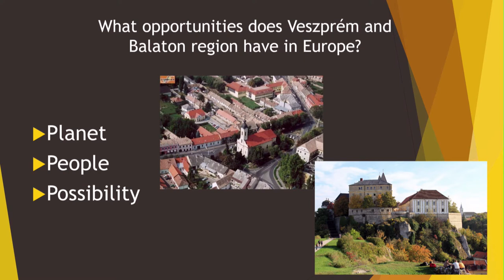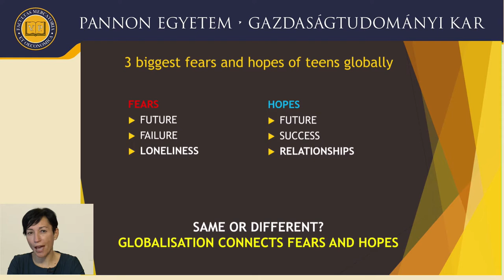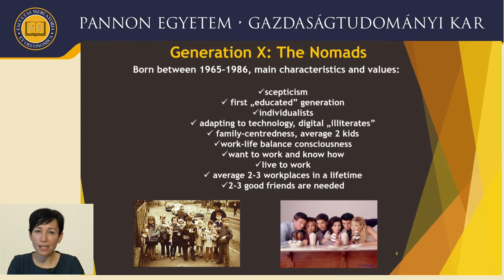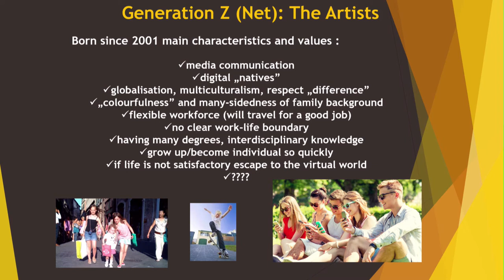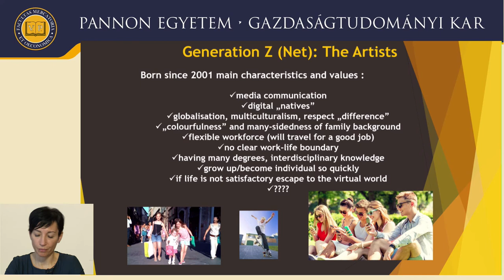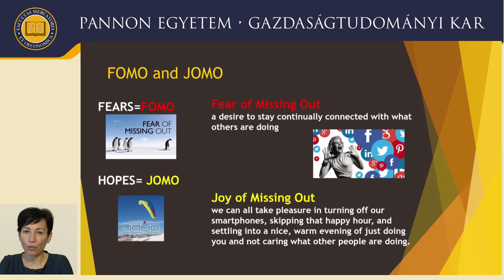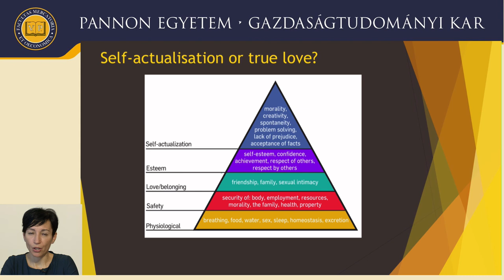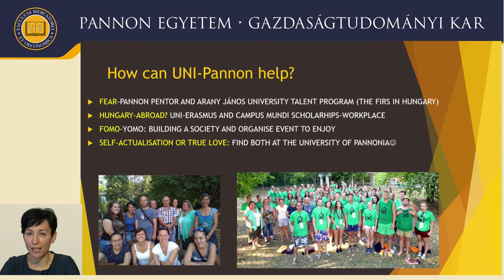And what next? Quarter-life crisis: FOMO, JOMO, Hungary, abroad? - Dr. Kővári Edit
"What are your hopes and fears nowadays? Get into university or live and work abroad? Refugee/Migration ‘problems’? Dealing with social media addiction? To have a linear or horizontal career? Self-actualisation or true love? Let’s see some thought provoking facts and opinions and discuss them freely!"

Dr. Kővári Edit  előadása a Pannon Egyetem Gazdaságtudományi Karának "Tudomány Mindenkinek" programja keretében.

A Tudomány Mindenkinek program az NKFIH-875-2/2020 azonosító számú "Társadalmi Innovációs Nemzeti Laboratórium" című projekt keretében valósul meg.